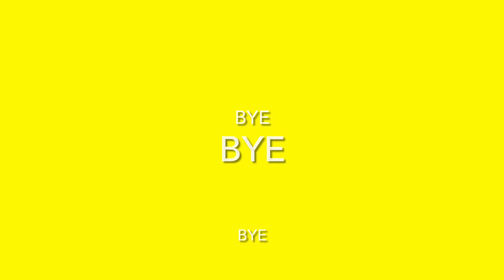*John Farnham sings *HELP* || REACTION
IF THIS IS YOUR FIRST TIME LIKE ME, THEN HERE IS A BIO:

JOHN FARNHAM
John Peter Farnham AO (born 1 July 1949) is a British-born Australian singer. Farnham was a teen pop idol from 1967 until 1979, billed then as Johnny Farnham, but has since forged a career as an adult contemporary singer. His career has mostly been as a solo artist, although he replaced Glenn Shorrock as lead singer of Little River Band from 1982 to 1985.

In September 1986, his solo single "You're the Voice" peaked at No. 1 on the Australian singles charts. The associated album, Whispering Jack, held the No. 1 position for a total of 25 weeks[4]and is the second-highest-selling album in Australian history. Both the single and the album had top-ten success internationally, including No. 1 in Sweden.

Farnham has become one of his country's best-known and most popular performers, and he is the only Australian artist to have a number-one record in five consecutive decades (echoing that of Cliff Richard in the UK), with singles: "Sadie (The Cleaning Lady)" in 1967, "Raindrops Keep Fallin' on My Head" in 1970, and "Age of Reason" in 1988;[4][5] and albums: Whispering Jack in 1986, Age of Reason in 1988 Chain Reaction in 1990, Then Again... in 1993, 33⅓ in 2000, and The Last Time in 2002.  Along with touring with numerous artists, including, The Seekers and international acts like Stevie Nicks and Lionel Richie, he released collaborative albums including with Tom Jones on Together in Concert (2005) and Olivia Newton-John, including Highlights from The Main Event (1998; also with Anthony Warlow), Two Strong Hearts Live (2015), and Friends for Christmas (2016).

Farnham has been recognised by many honours and awards, including 1987 Australian of the Year, 1996 Officer of the Order of Australia, and 19 ARIA Awards, including his 2003 induction into the Hall of Fame.

From 1969 he was voted by TV Week readers as the 'King of Pop' for five consecutive years.

Aside from his recording career, Farnham performed on stage with lead roles in Australian productions of Charlie Girl, Pippin and 1992's Jesus Christ Superstar. He starred in his own TV series and specials, including It's Magic (With Colleen Hewett), Bobby Dazzler, and Farnham and Byrne (with Debra Byrne), and as a guest on numerous other popular shows such as The Don Lane Show, Countdown and Hey Hey It's Saturday.

Australian rock historian Ian McFarlane described him as "the most successful solo artist in the history of Australian rock and pop ... Farnham has retained an affable sense of humour and a simple, unpretentious 'everyman' charm which also makes him one of the most respected celebrities in Australian entertainment history."

VENETTA FIELDS
Venetta Lee Fields (born 1941) is an American-born singer, musical theater actress and vocal coach. She was a backing vocalist for American and British rock and pop acts of the 1960s and 1970s, including Ike & Tina Turner, Pink Floyd, Humble Pie, Barbra Streisand, Elkie Brooks, Neil Diamond, Steely Dan, Bob Seger, and the Rolling Stones. After emigrating to Australia in 1982, she became an Australian citizen. She recorded or toured as a backing singer for Australian artists Richard Clapton, Australian Crawl, Cold Chisel, Jimmy Barnes, James Morrison and John Farnham.